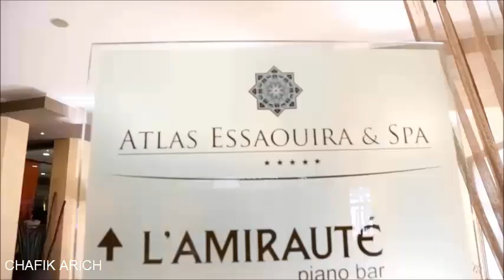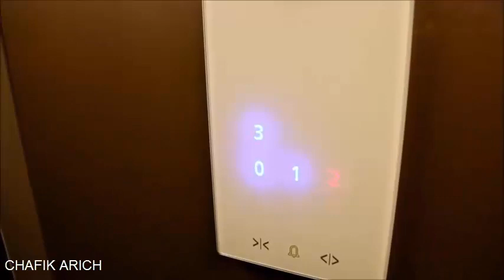شحال كراء في مدينة الصويرة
ville#Essaouira au Maroc شحال# كراء# في مدينة# الصويرة